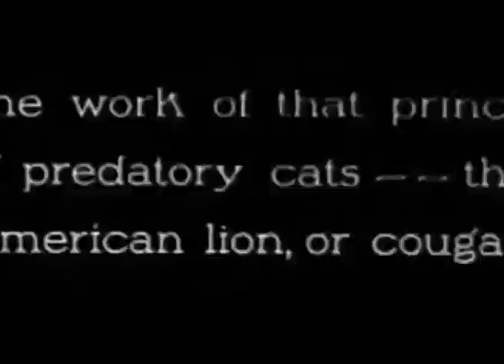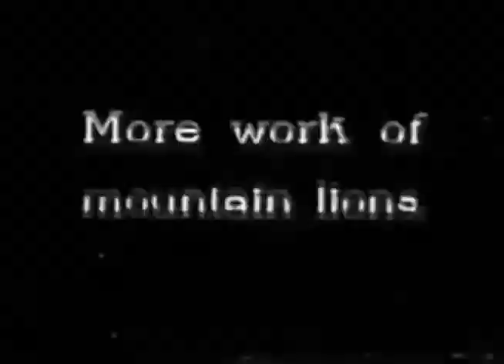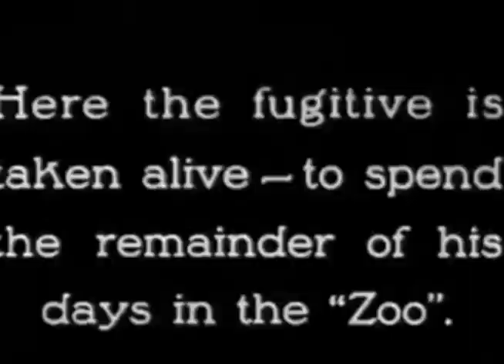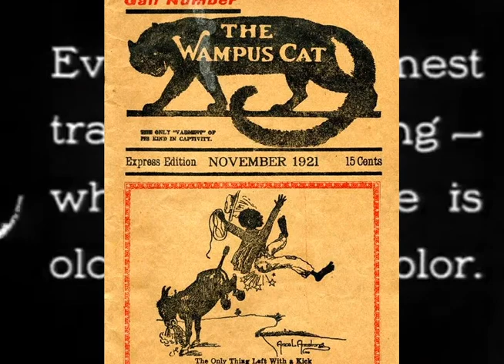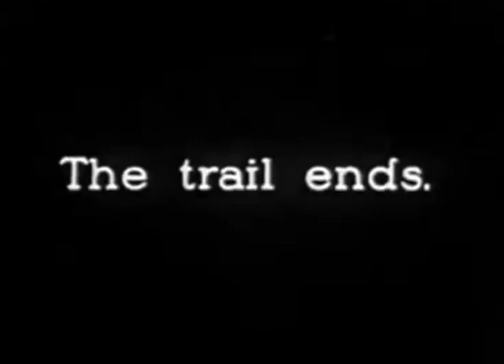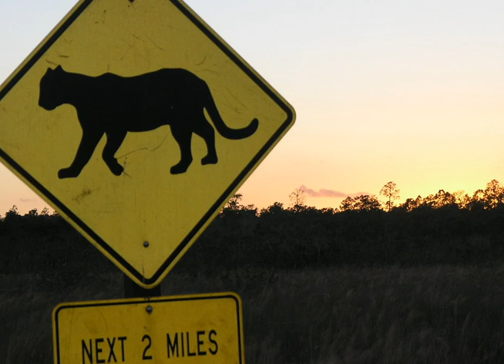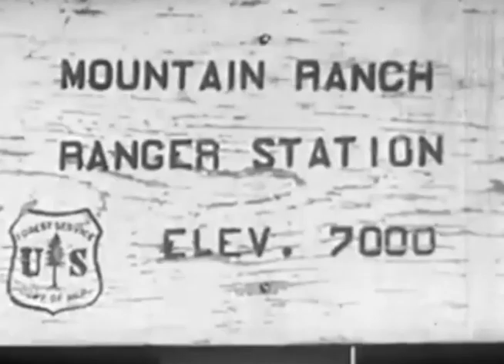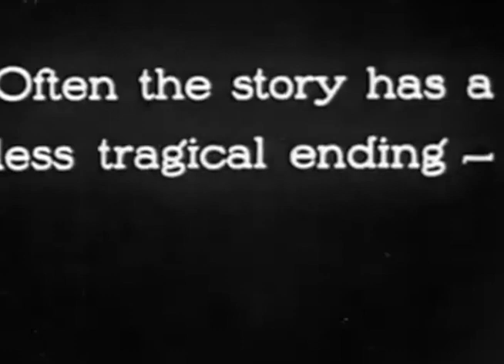Episode 1: Mountain Lions in Carolina?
Episode 1 — the Pilot. Does the eastern cougar still lurk in the woods of North Carolina? Join us as we explore whether these wildcats are locally extinct, or are still prowling about in the state.